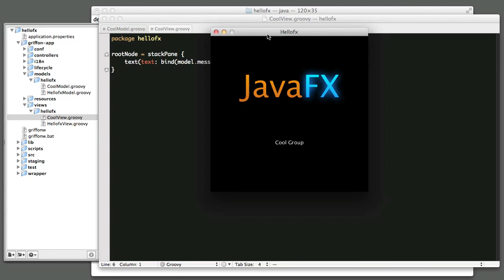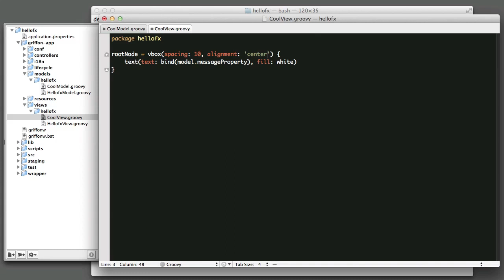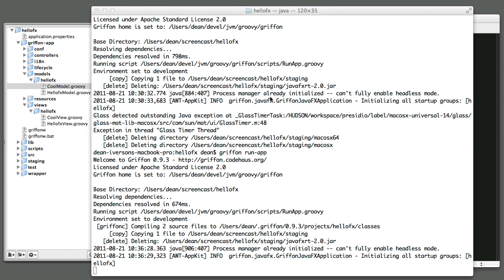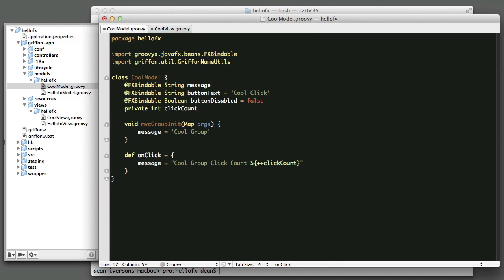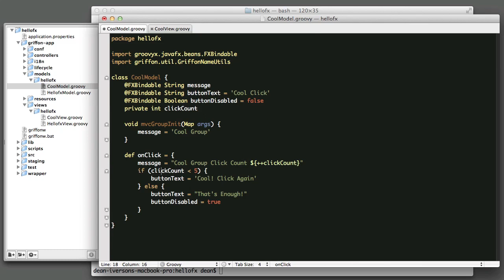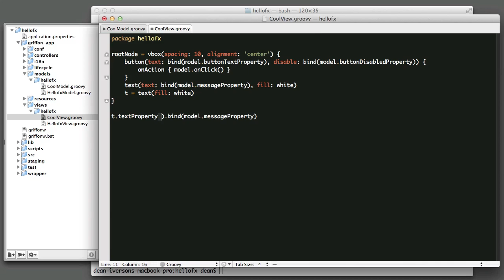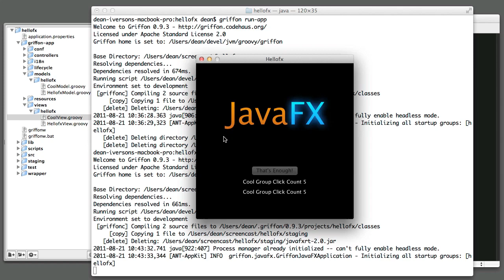JavaFX on Griffon: Events and Binding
This screencast shows you how to handle events and goes into more detail about binding properties between you views and models.